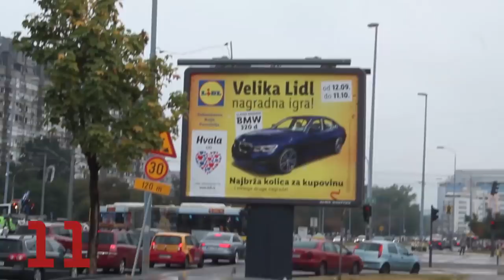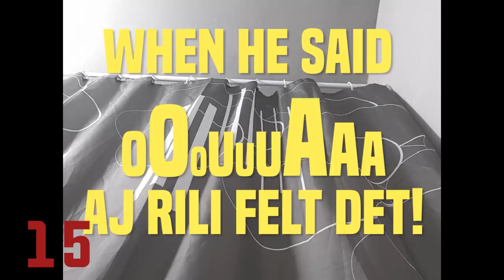100 Dana Mog Života u Jednom Videu